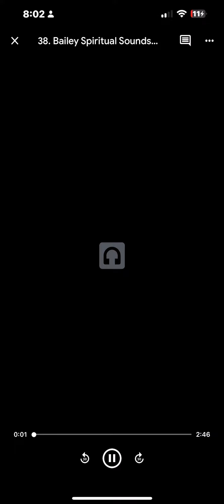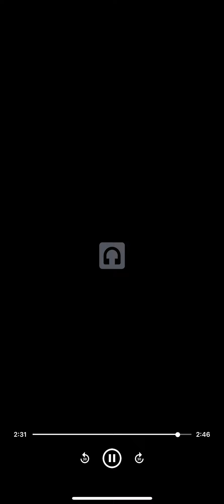UHOP CUD GOD BSSR 🔒🔥🔥🔥🔥🔥🔥